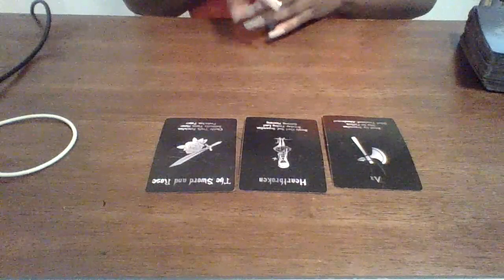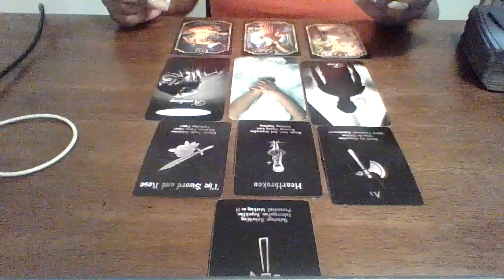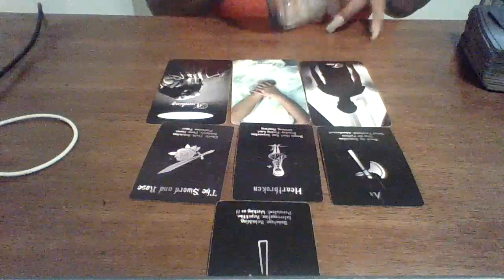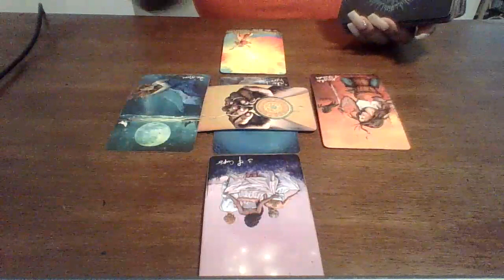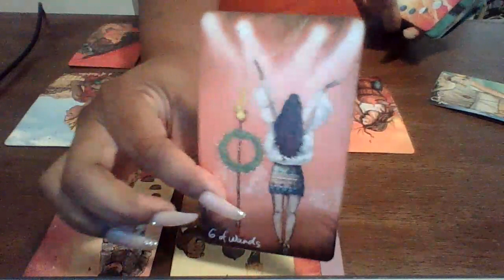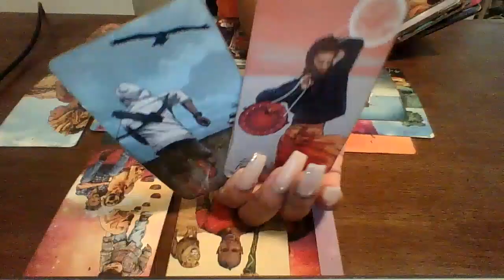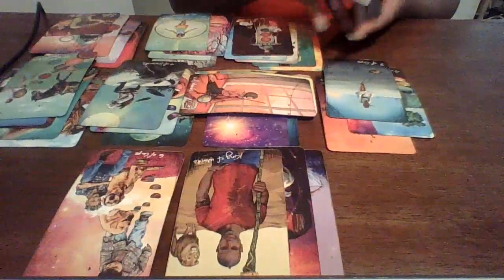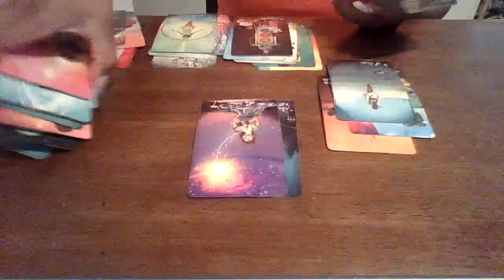DM & Karmic Tales: Karmic Went On A Date With Someone Else To Show DM 2 Can Play That Game!